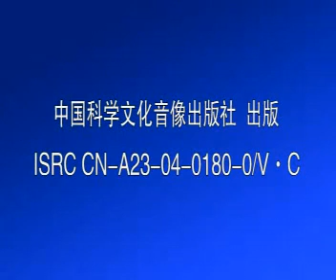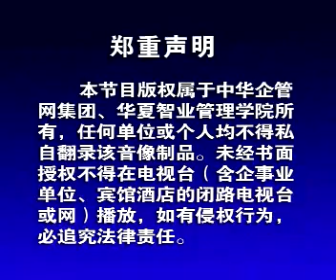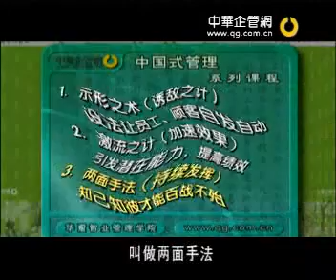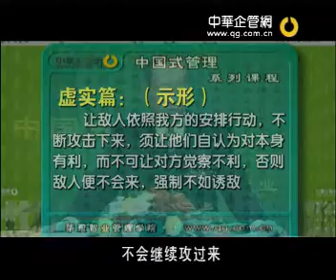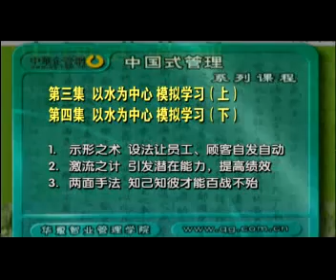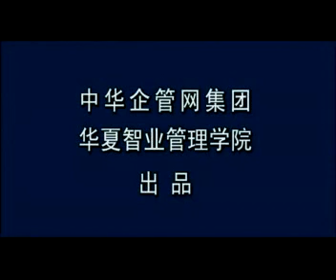曾仕强《孙子兵法与人力自动化》（三）以水为对象,模拟学习（上）